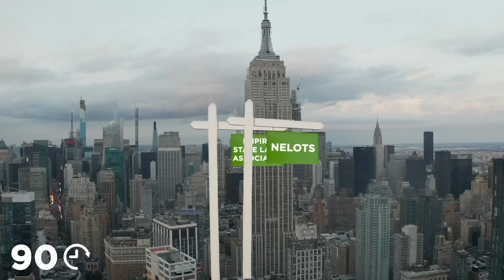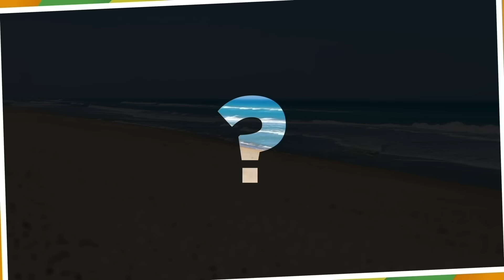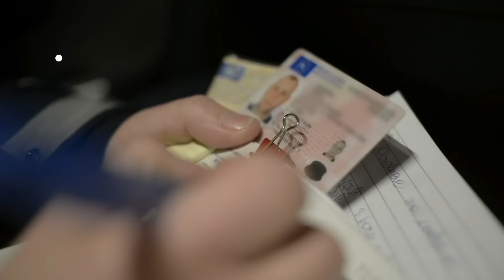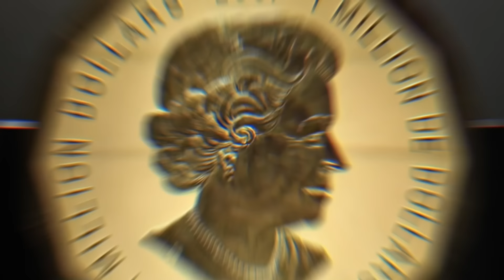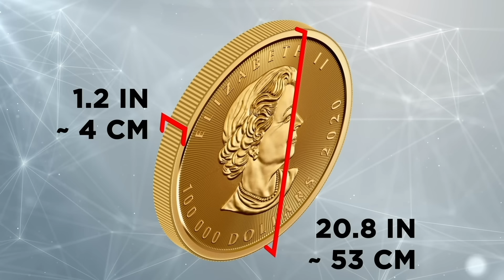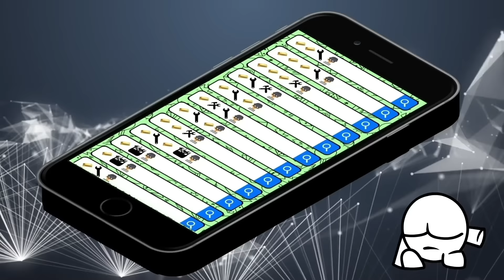Biggest Things Ever Stolen - Part 2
Here's even more of the biggest things ever stolen!

Legal Stuff.